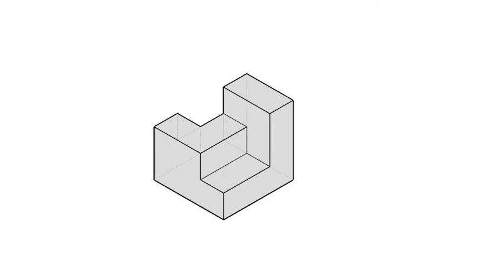全華圖學091頁第04題/三視圖轉等角圖/虛線/正垂面/第三角法-等角圖展示